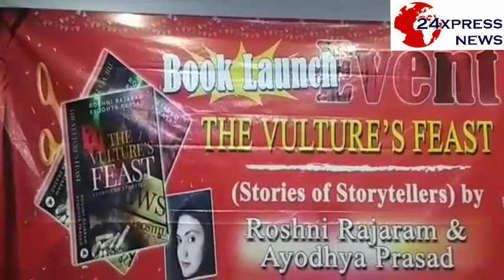The Vulture's Feasts" Story of storytellers" By Roshni Rajaram & Ayodhya Prasad - 24xpress News